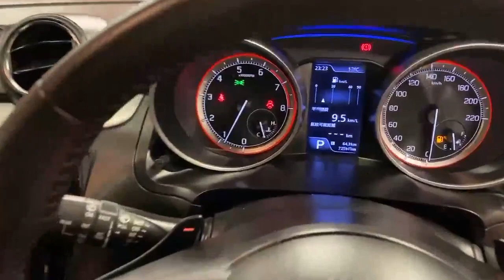2018 Suzuki Swift 1.2 AUTOMATIC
An appealing alternative to the Hyundai i20 or Toyota Vitz.

More than worthy of its place in the super mini car market, the Swift offers good economy and tidy handling.

82BHP which is more than enough to power you around the city.

Warranty.
AIB
Bank of Ireland
Lombard
Close brothers
Alphera